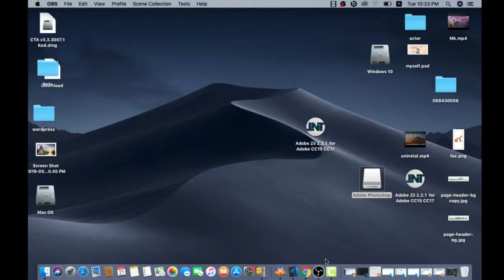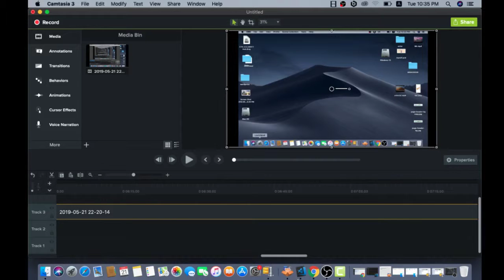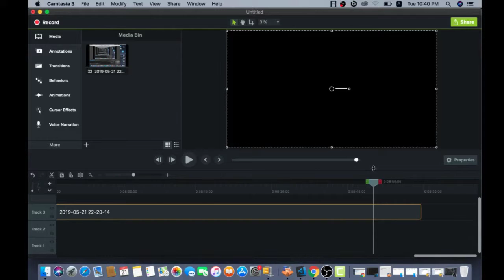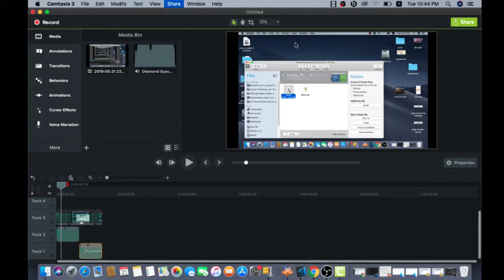วิธีใช้ camtasia 2019